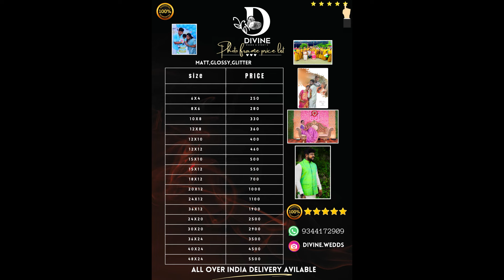Thalaivar vs AK Pongal Clash !? Gobi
ALL OUR VIDEOS MY PERSONAL OPINION ONLY...